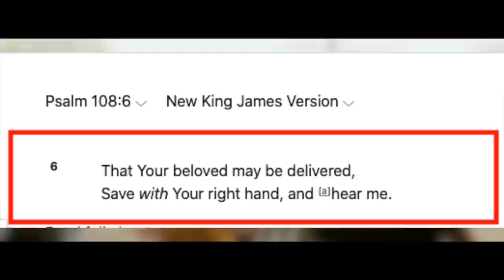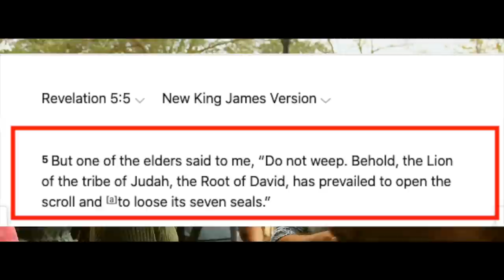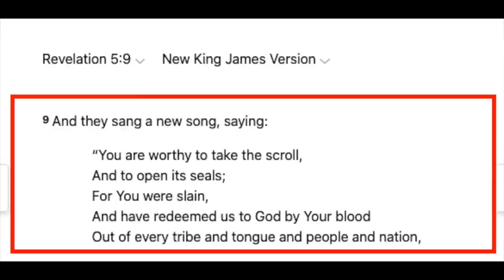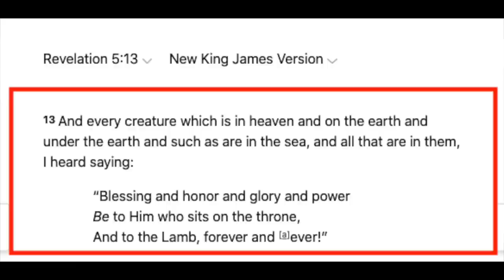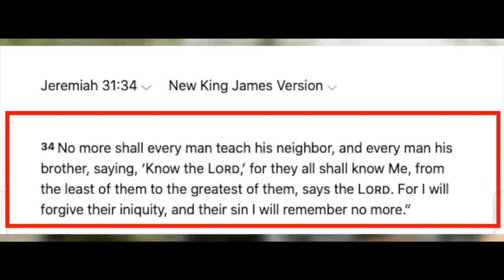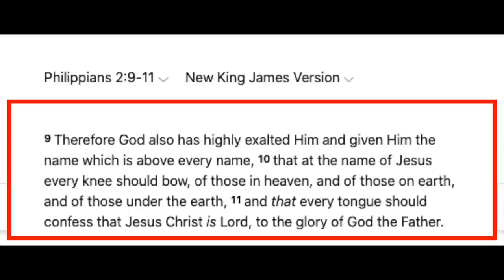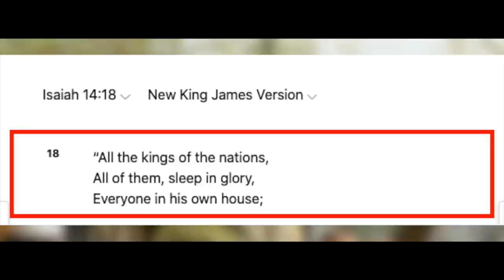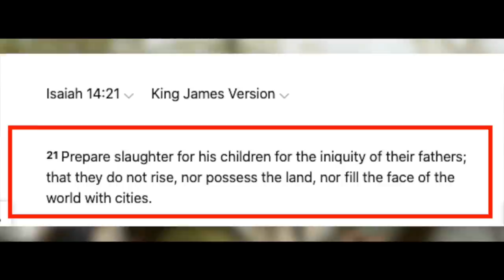Israelite questions Christian right to preach salvation | Greg, Preacher Daniel ft. Prince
::::: Topic Highlights:::::: Salvation according to the Bible
Israelite_Christian debate | Speakers' Corner | London UK
Speaker: Greg
:::::::::IF YOU WOULD LIKE TO SUPPORT US ::::::
👉 Become SOCO Members to have early access to new videos: 👇👇👇